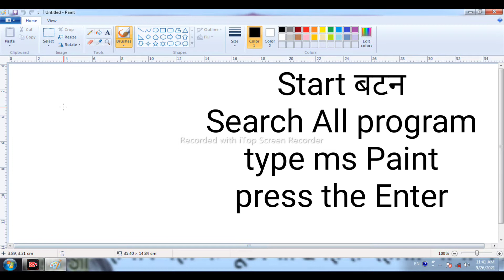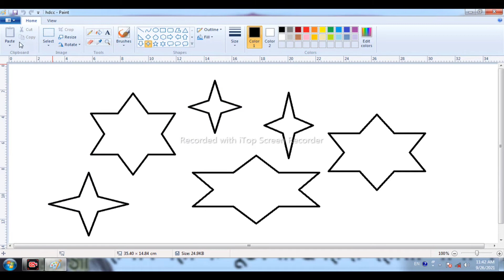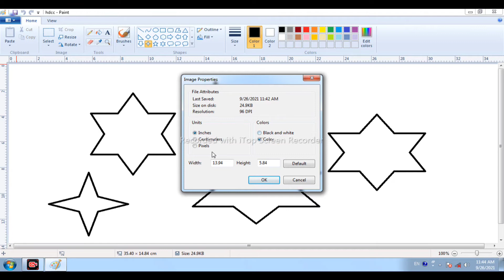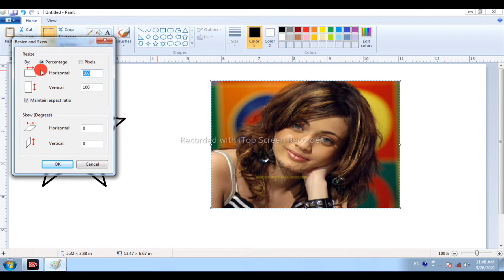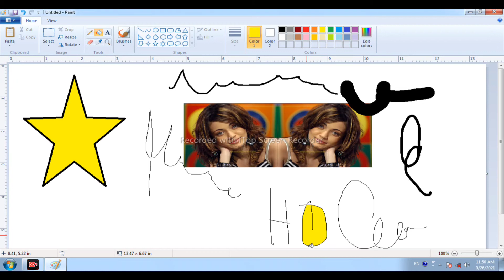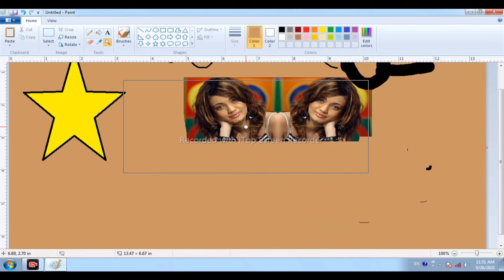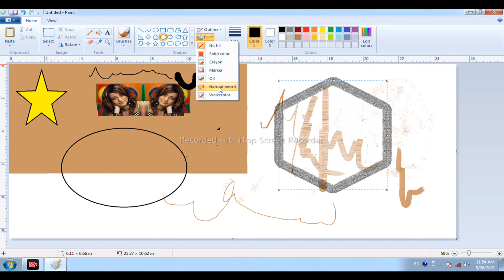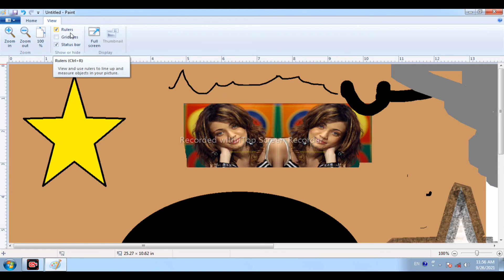ms Paint tutorial!ms Paint tricks ! ms Paint computer!ms Paint! ms Paint drowing!art!ms paint lab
ms Paint tutorial!ms Paint tricks ! ms Paint computer!ms Paint! ms Paint drowing!art!ms paint हिंदी.
हमारा सपना सभी गरीबों तथा पढ़ने वाले छात्रों के सही मार्ग के साथ साथ computer सिखाने की उच्च गुणवत्ता वाले शिख देना
my quary:-
Complite training and knowledge

DCA Computer Course and training Dca.Dtp.tally.Adca.etc पूरी तरह अपनी भाषा में ही,...

HD COMPUTER CLASSES
BELKHARA ARWAL BIHAR
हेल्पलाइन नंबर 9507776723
धन्यवाद